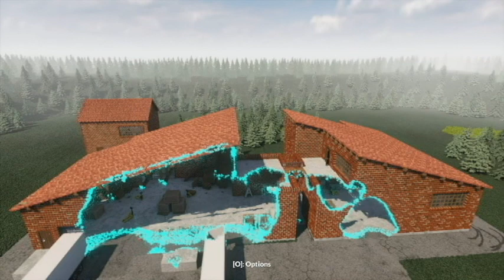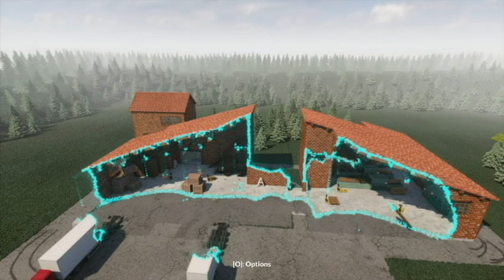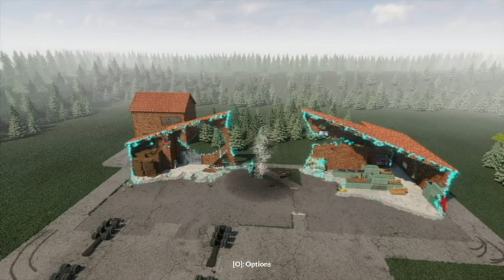Hungry Slimes Eat a Pallet Factory to the Ground!!! - Teardown -